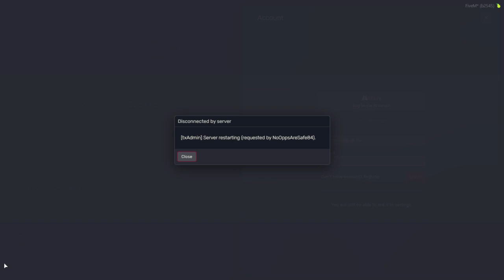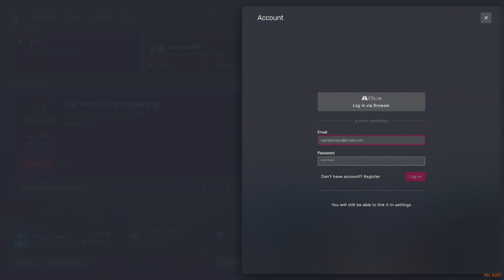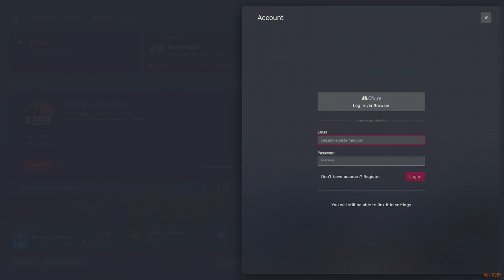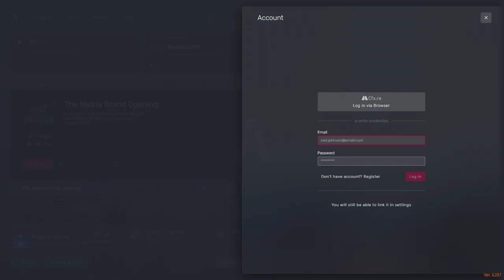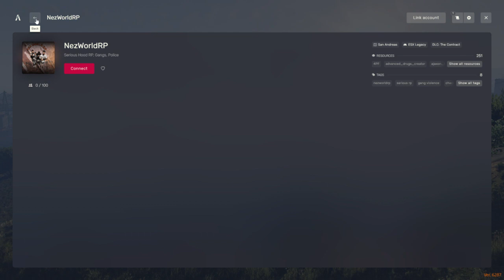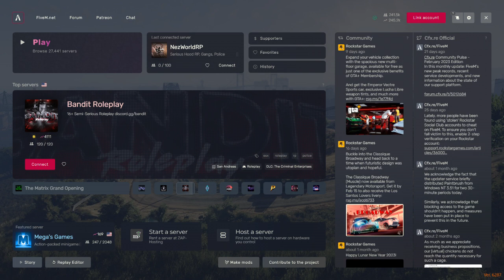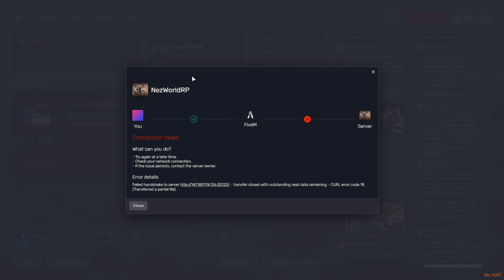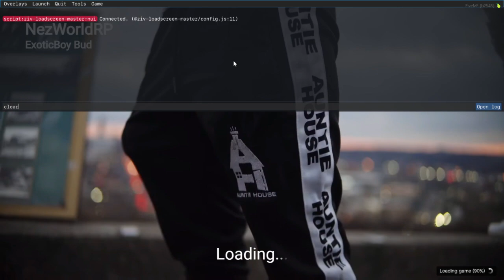SUBBBUPPP NEZ WRLD RP NEW CITY LETSS GOOO {ONA ROAD TO 300 FOLLOWERS}